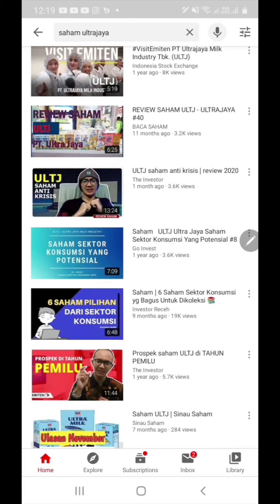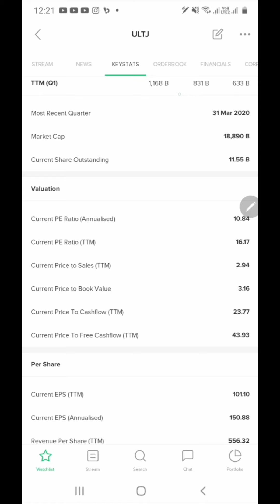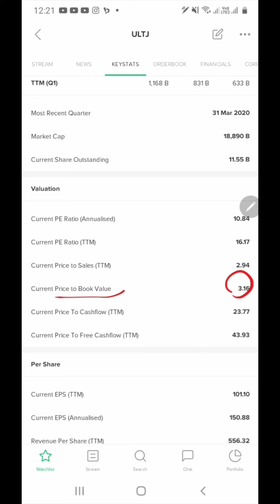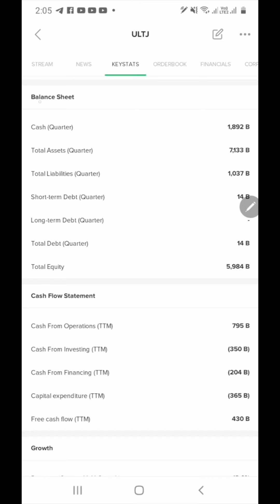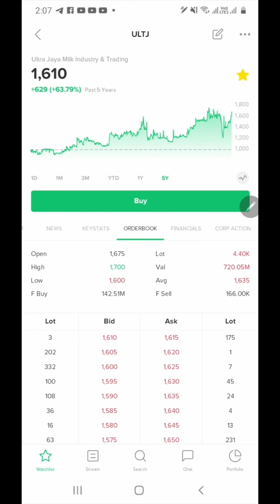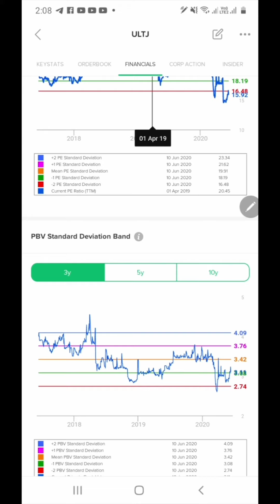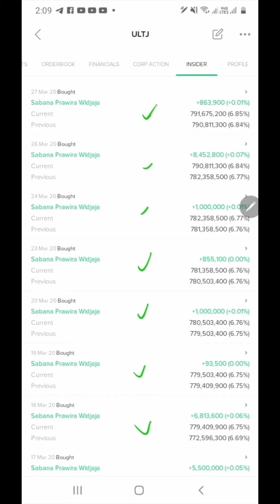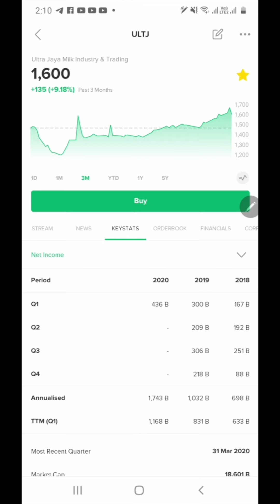[SAHAM 001] Gimana Saham Ultrajaya saat Pandemi Corona?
Follow Instagram pribadi : yusufarifinjusep